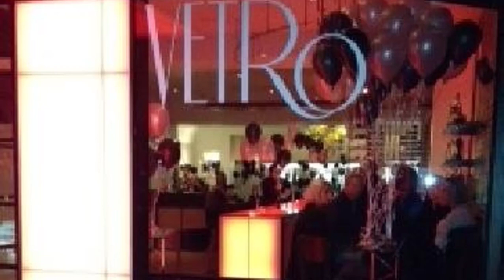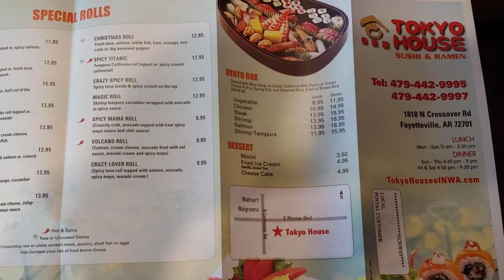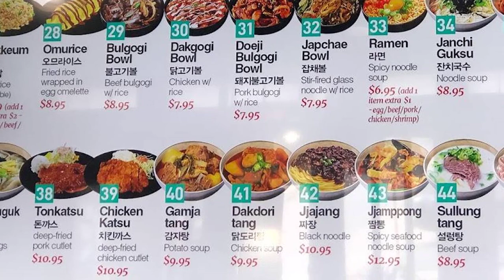Top 10 Best restaurants to Visit in Fayetteville, Arkansas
10 Best Restaurants in Fayetteville, Arkansas.
Fayetteville, Arkansas, is located in the state’s northwest corner in the middle of the Ozark Mountains. With a population of just less than 100,000, Fayetteville is the second-largest city in Arkansas.

You’re likely to hear local college students and fans shout “Wooo Pig Sooie” in Fayetteville after any contest, game, or event. Fayetteville is a college town, but it’s also home to the healthcare, manufacturing, real estate, and construction industries.

Here is a list of the 10 best restaurants in Fayetteville, Arkansas: